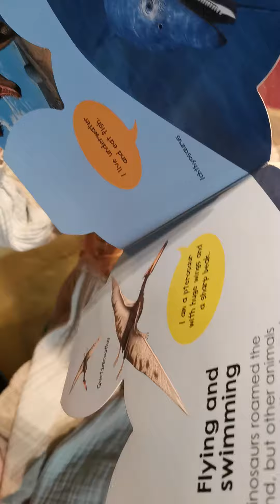Pet dinosaur wanted🦖🦕🦖🦕we will give it a great home🦕🦖🦕🦖🦕🦖🦖🦖